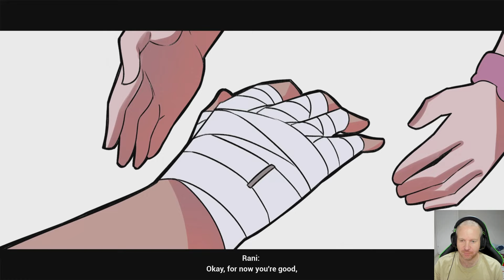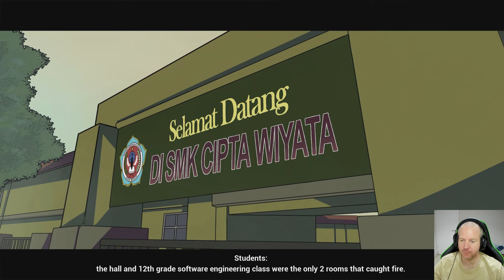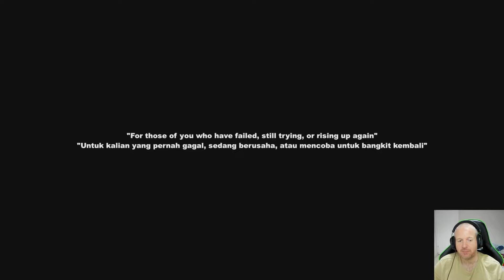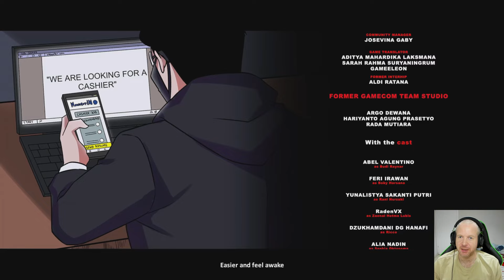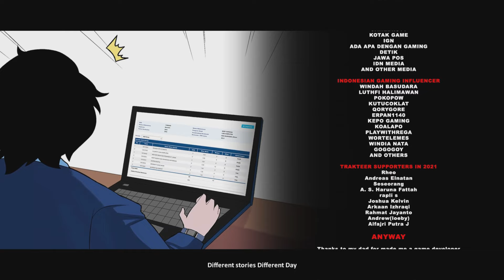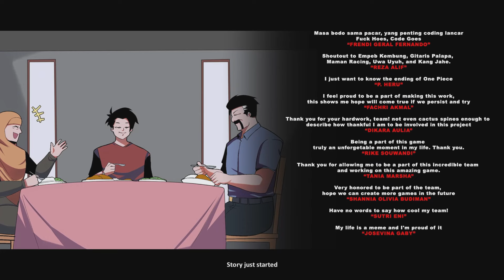Troublemaker Raise Your Gang Gameplay Walkthrough Ending - Final Fight's & Credits [PC/4K]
Troublemaker Raise Your Gang On The PC [4K 60FPS]

-Indonesian Voices & English Subs

Game Info:
Grab a backpack, boxing tape, and focus on what high school is all about: Beating the ever loving crap out of one another! Troublemaker blends favorite action-adventure-beat-'em-up elements from the strongest traditions in the genre.